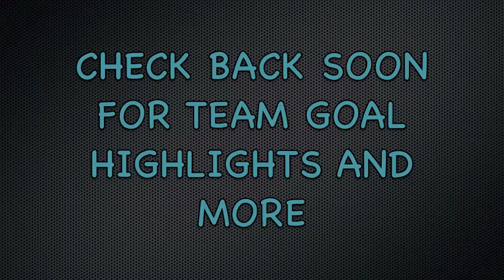Huge Hits Highlights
Highlights of some of the biggest hits from the Oswego State Men's ACHA D1 Club Hockey Team!!! 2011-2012 Season Opener October 1st vs Binghamton University Bearcats.